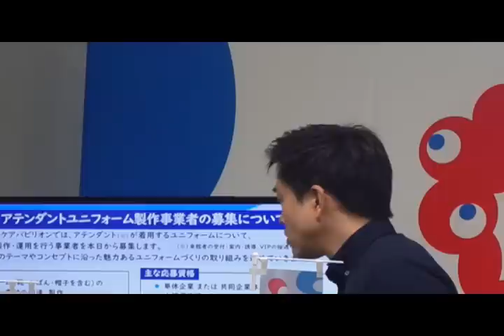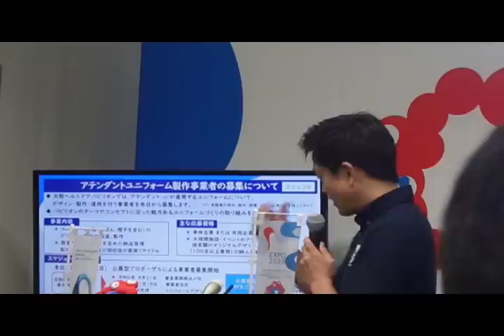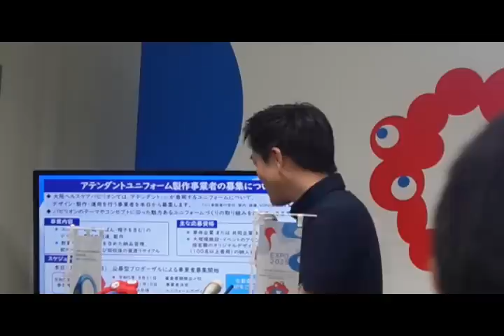横田一バズーカがヒロポン吉村洋文に撃沈・失墜 08 02